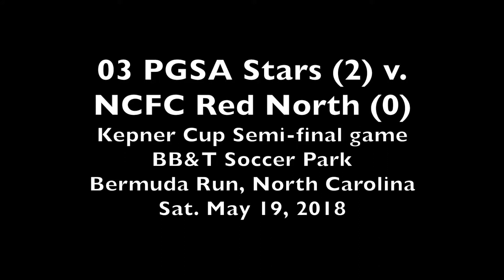Kepner Cup 2018 Semi-Final 03 PGSA Stars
03 PGSA Stars (2) v NCFC Red North (0)
BB&T Soccer Park, Bermuda Run, North Carolina
19 May 2018